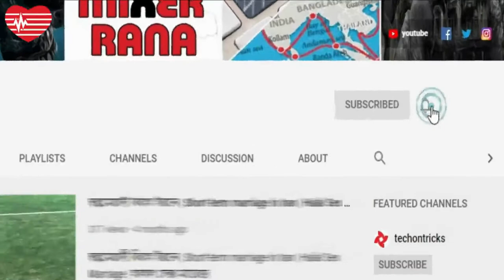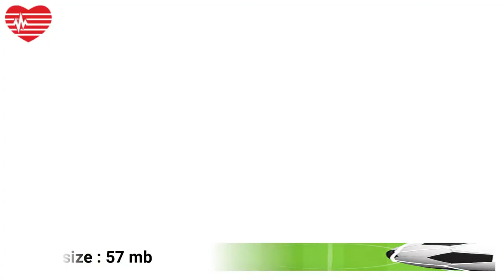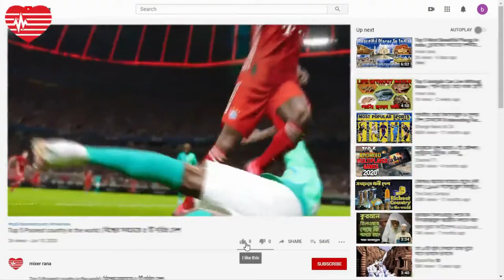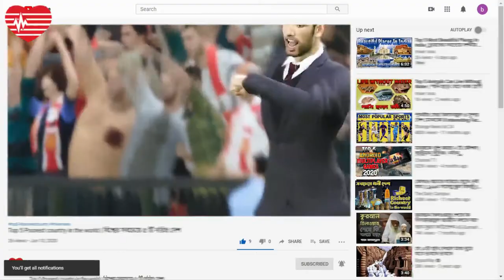২০২০ এর সেরা ১০টি ফুটবল গেমস | Best Football Games For Android 2020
২০২০ এর সেরা ১০টি ফুটবল গেমস | Best Football Games For Android 2020

About this video:
বন্ধুরা, বর্তমান সময়ে আমরা নিজের অ্যান্ড্রয়েড স্মার্টফোন এর মধ্যেই কম্পিউটারের মতো, হাই গ্রাফিক্স এইচ ডি গেমসগুলো খেলতে চাই। তবে, যখন আপনি একটি হাই গ্রাফিক্স অ্যান্ড্রয়েড গেমস নিজের মোবাইলে খেলার কথা ভাবছেন তখন মোবাইলের স্পেছিফিকেসন এবং কনফিগারেশন নিয়ে কথা রয়েছে। সে কারনেই গেম ডাউনলোড করার পূর্বে জানা জরুরি কোন গেমটি আপনার প্রয়োজন। আপনি যদি একজন ফুটবল লাভার বা ফুটবল এর সাথে জড়িত গেমস খেলতে পছন্দ করেন, তাহলে আজকের এই ভিডিও টি আপনার অবশই ভালো লাগবে। বন্ধুরা আজ যেগুলো গেমস এর বিষয়ে বলবো, প্রতিটা গেমস এর লিঙ্ক ডিস্ক্রিপ্সন এ পেয়ে যাবেন গেম গুলো আপনারা Google Play Store থেকে ডাউনলোড করে নিতে পারবেন। আর প্রায় সবগুলো গেম মিনিমাম কনফিগারেশন থাকা মোবাইলে সহজে প্লে করতে পারবেন।
I can bet you will find difficulties in finding a super exciting football game in the PlayStore. Because there are millions of games that are not good enough to be a source of fun and excitement. To save you from such a problem, I can suggest you go for an authentic list of best football games for your Android device. Don’t worry, here you will get the list with 10 recommended football games. You can read features that may help you to pick the right one for you. Best of luck.

#08: Football strike – multiplayer soccer

#06: Soccer star 2020 Top Leagues